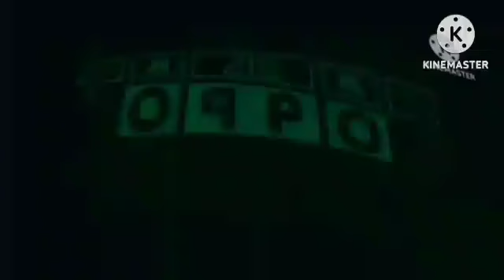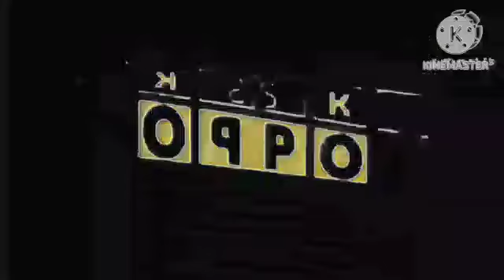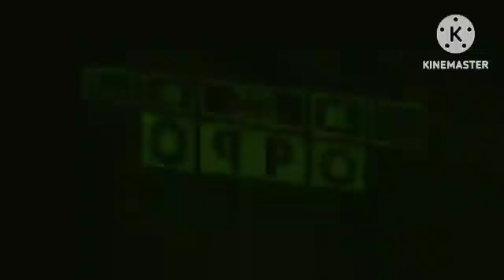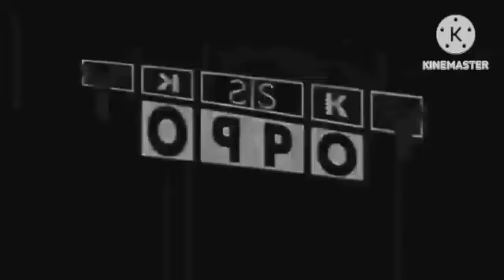WHERE IS MY FAVORITE PILLOW Csupo effects in G major 45 effect